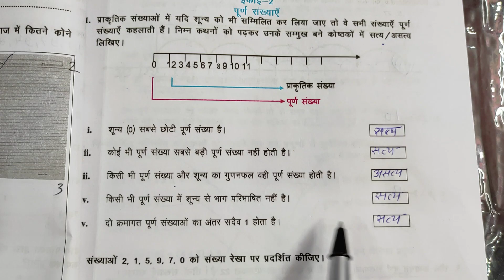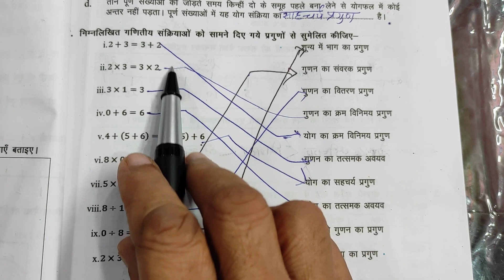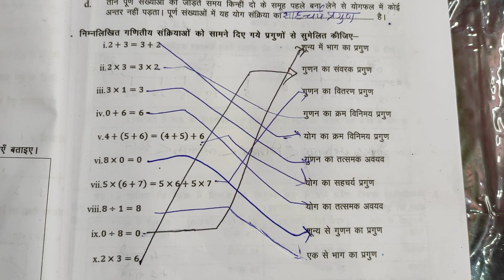Workbook | Maths | Class - 6 | पूर्ण संख्याएँ | page 39 to 41